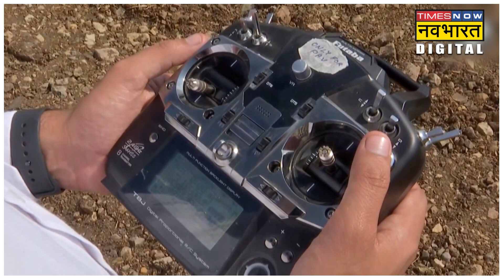Indian Navy के लिए बना Varuna Drone जो इंसान को लेकर भी उड़ेगा | Hindi News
Indian Navy के लिए बना Varuna drone जो इंसान को लेकर भी उड़ेगा.  Indian Navy ने एक बयान में कहा कि ड्रोन 'वरुण' देश का पहला मानव ले जाने वाला ड्रोन है. इसे जल्दी ही नौसेना में शामिल किया जाएगा.वरुण ड्रोन को पूरी तरह परीक्षण के बाद भारतीय नौसेना इसे युद्धपोतों पर इस्तेमाल करेगी. फिलहाल जमीन पर इसका ट्रायल हो चुका है |